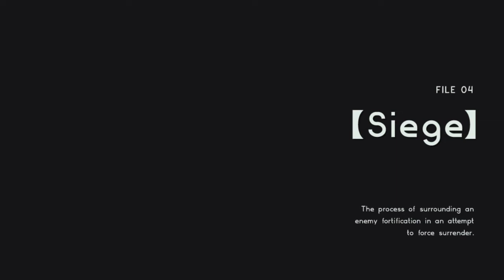Astral Chain – File 04 : Siege - Main Base Gameplay - Alan's Challenge + Shooting 101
Astral Chain Main Base Gameplay
File 04 : Siege
Side Missinos :
Alan's Challenge
Shooting 101